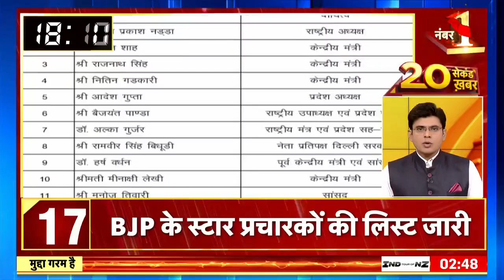Superfast Speed News: देश-दुनिया की 20 सेकंड ख़बर | Hindi Update | Latest News | Top Headlines